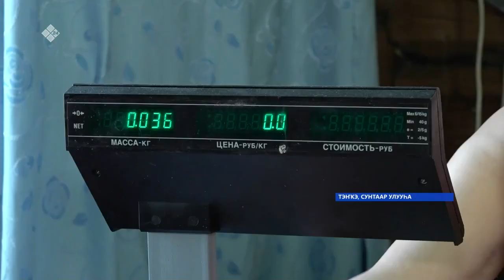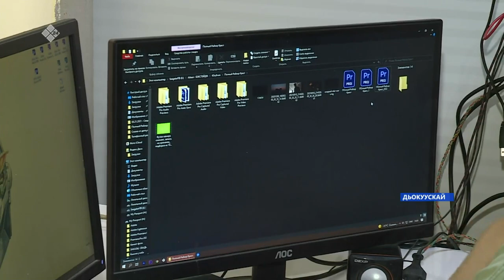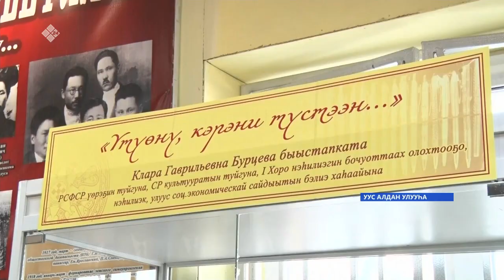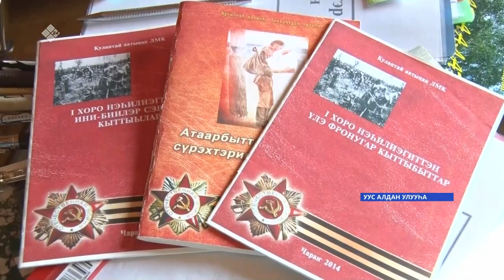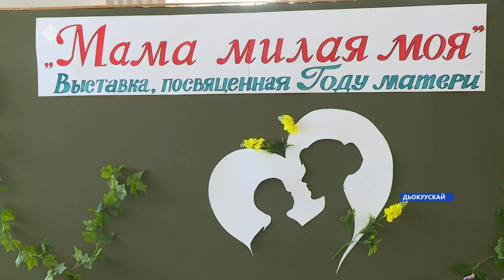«Саха сирэ» информационнай биэрии. Кулун тутар 09 күнэ 18.00ч